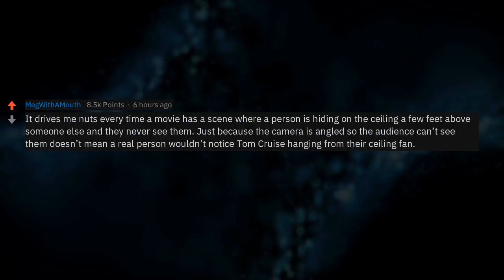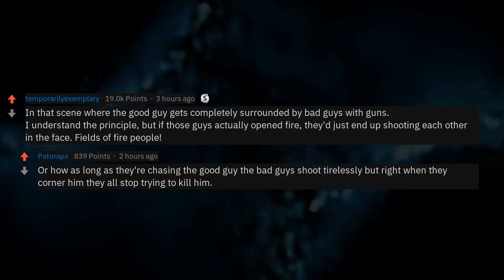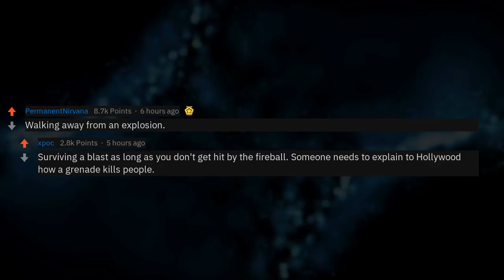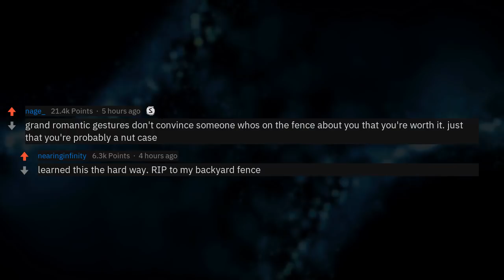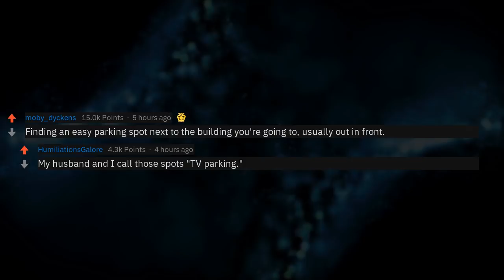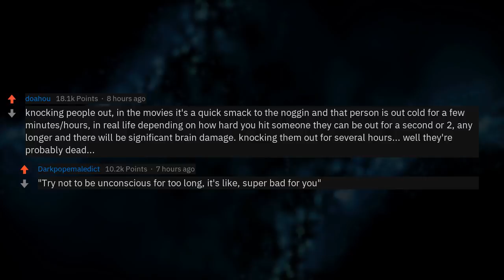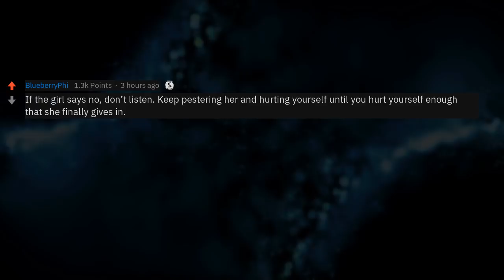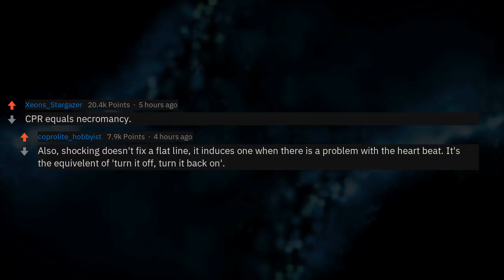The Worst “Movie Logic” Moments That Don't Apply To Real Life (r/AskReddit)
What are some examples of “Movie Logic” that don’t work in real life?